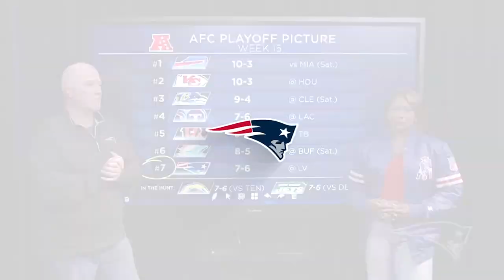New England Patriots Week 15 Playoff Picture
Patriots Unfiltered’s Paul Perillo and Tamara Brown break down the current playoff picture for the New England Patriots as they prepare to take on the Las Vegas Raiders during Week 15 of the 2022 NFL season.